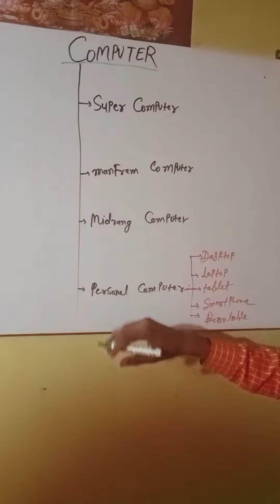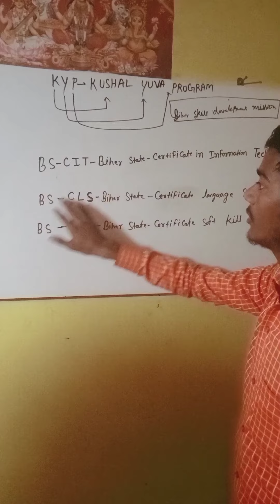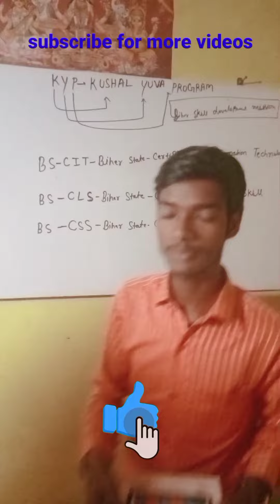all computer information by nitesh sir||software||types of computer||information technology